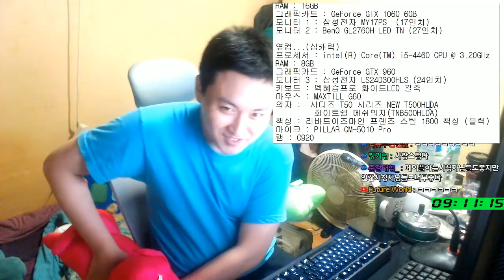방송 장비 소개 영상 ★ cpu.그래픽카드.키보드.마우스.의자.책상.모니터.. 등...[메이플스토리 먼치]